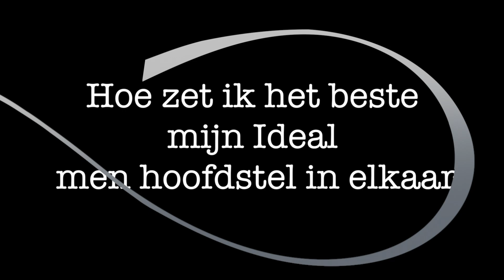Ideal Equestrian Hoe zet ik het beste mijn Ideal hoofdstel in elkaar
Menhoofdstel, Hoofdstel, Ideal Equestrian, Tuig, Tuigen